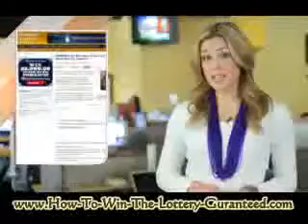How To Win Lotto Max Lottery Tips - How To Win Lotto by Lottery Winner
How to win the lottery: Winning lotto strategies and free lottery tips for lotto number selection, lottery software and lottery wheeling help you win your favorite lotto game.
The "Lotto Blackbook" has been featured in many different newspapers. This is a unique book because it is created by an actual USA lottery winner three times in a row. While other lottery systems are written by average Joes & average Janes, this "Lotto Blackbook" is the only lotto system that is created by an actual lotto winner.